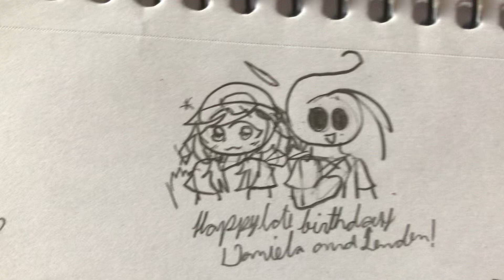Happy late birthday Daniela and Lenden! 💙❄️ (for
Hey everyone! Meowmaid, I’m sorry for being late on lenden’s anniversary birthday for him, but yesterday, I made a late birthday for Daniela and lenden, so they are blue friends together and happy! So that’s all, I hope you guys have a good day ever! And happy late birthday lenden!

Tools I used:
Sketchbook

Characters I used in this art:
@laylakawashideborah5686©️Daniela chan
@Rue.SquadiiMeowmaid©️Lenden hack

(Report) Don’t steal it, don’t reupload it and don’t judge on me

I hope you guys have a good day ever! Happy late birthday lenden!